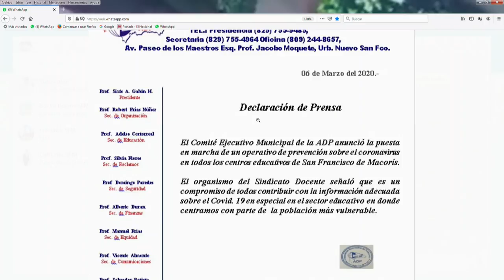Ingresan en área de aislamiento del Hospital de SFM a personas sospechosas de coronavirus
Ingresan en área de aislamiento del Hospital de SFM a personas sospechosas de coronavirus/Tema Central en De Mañana